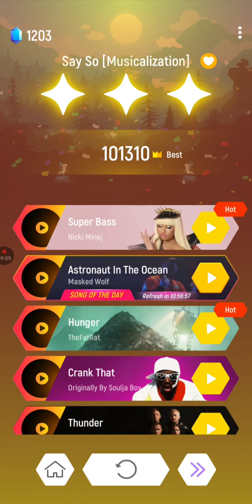Doja Cat - Say So (Cat Version) | Tiles Hop | Endless Mode 19 | Record: 101310 | New Song!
Hello friends! My name is Erik Pintye. I'm from Óvár.

Song Name: Say So (Cat Version)
Song Artists: Doja Cat
Game Name: Tiles Hop

NEWS!
(5.16.7)
There are innovations in the Tiles Hop game. Enjoy the game with balls that look like characters. Come on play!
New Balls:
Lil Homie
The Outcast
West Coaster
Superstar
Streetwiser
Mallow
Wizard
Foxy
Misty Kat
Cruella Bat
Ice Queen Elsa
Snow Babie
Rudolph
Pere Noel
Santa Snow

Old Characters:
Hiphop Boy
EDM Girl
British Boy
Brazil Boy
France Boy
Mexico Boy
Viet Nam Boy
American Girl
China Girl
Germany Girl
India Girl
Korea Girl
Automn Girl
Easter Girl
Halloween Girl
Spring Girl
Summer Girl
Valentine Girl
Winter Girl
Christmas Boy
New Year Boy
Cat
Cow
Crocodile
Girafee
Lion
Pig
Sheep
Penguin
Japan Girl
Wednesday Girl

Old Balls:
Default
Deep Sea
Redflakes
Love
Rising Stars
Brocade
Hurricane
Redwave
Purpleflakes
Greenbuck
Whiteflakes
YellowXmas
Ocean
Illusion
Twinklefire
Jungle
Stemcells
Dizzy
Polka Dots
DNA
Veggie
Hexagrams
Sunflowers
Pumpkin
EyeKiller
Diamond Pattern
Reindeer
Bia9
Beach
Poke
Neon
Rainbow
BeamLed
Laurel
Volley
Among
Jupiter
Mars
Tennis